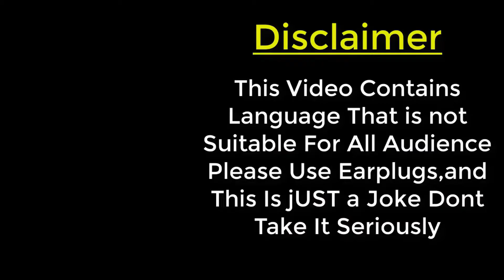Ask a Pornstar _ whats your Favorite sex position